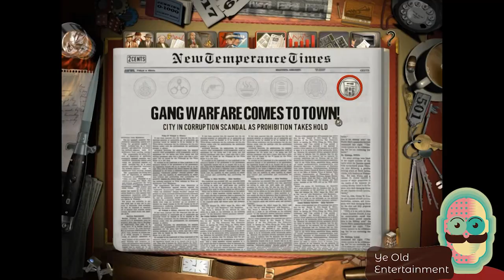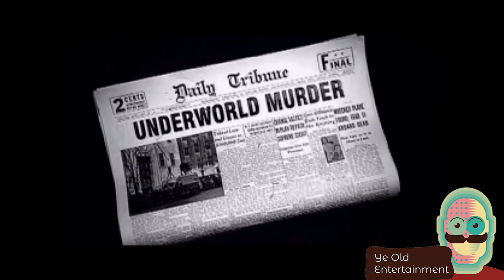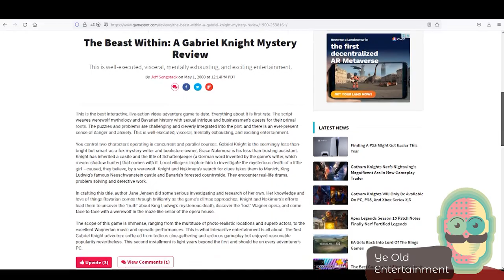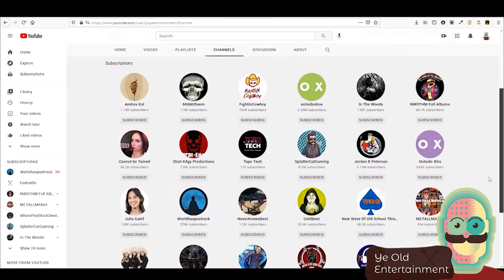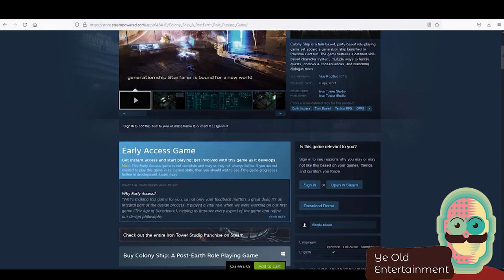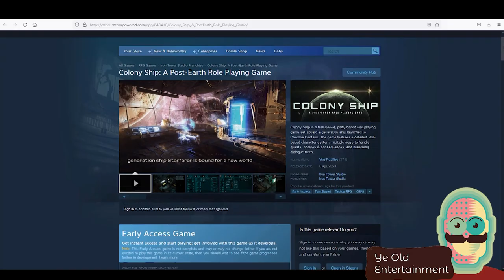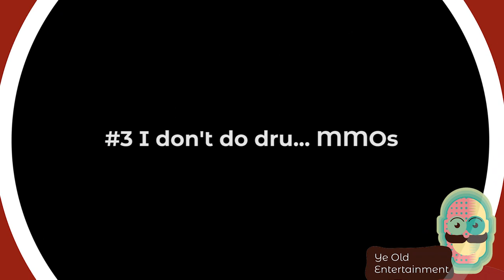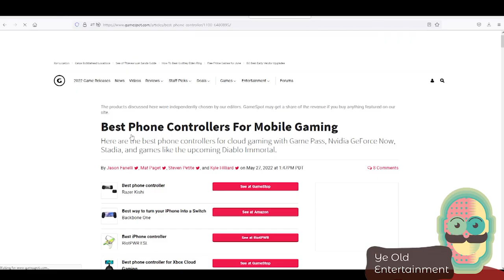These are my policies as a gamer! What are yours? (Typical gamer policies)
I thought it’d be fun to tell you about my policies, the times I broke them and whether or not it was worth it…I do have a couple of honorable mentions…
I don’t play in easy or story mode
I want to enjoy the challenge as it was meant to! Have I ever broken this policy? Yes… with two games… both of which were Super Nintendo Games: Contra III Alien Wars and Actraiser 2.
More than one ending? More than one playthrough!

I don’t generally watch other people’s videos to see what would’ve happened if I had done things this or that way. Have I broken this policy? Yes… I did play Fallout New Vegas a couple of times and both times I got completely different outcomes… but I was just too curious about all the roads not taken because it was so awesome. I'm also not going to play Sekiro again to check out the Shura ending. I'm fine watching the video.
So, here’s my top ten personal policies
#10 I don’t play games from all genres
I know I’m missing out on a lot but, I just don’t. I don’t care how good you all say Age of Empires or Civilization are, I just don’t play real-time strategy games. Racing games… Also not my thing. Have I ever broken this policy? Yes, I bought Gangsters by Eidos Interactive back in the day.
As for racing games, I played Mario Kart once or twice at a friend’s house… (hated it). Back in the day I played Outrun… which was o.k. but pointless, because it didn’t have a league or a championship. And before that, I played Grand Prix Circuit by Accolade which was o.k… but not enough for me to become an enthusiast.
And don’t even get me started on games like Fall Guys, Among us… no… just no…
#9 I never pre-order
#8 I don’t buy special/collector editions
I think most of the times they are a shameless cash-grabs. Have I ever broken this rule? Yes… I bought the “Overlord Edition” for Tyranny. When I heard that the people behind Pillars of Eternity were putting out a new isometric RPG, I immediately scoped it out.
For once it was something that didn’t seem derivative of D&D or The Lord of the Rings. I read the description on all of the editions available, and when I saw the Overlord Edition shipped with the soundtrack, a book of short stories and an art book, I went straight for that one. Do I repent this decision? Not at all!
#7 I don’t go in blind! I do my homework!
Whenever a game catches my eye… I wait until it’s been out for a couple of days… or weeks… or months and then I check my usual sources to decide if the game's for me.
This is a fairly new policy. I used to visit Gamespot back in the day, but that was before I realized that there were some youtube channels out there, hosted by gamers FOR gamers.
Have I broken this policy lately? Yes… with Black Geyser… and well… you’ll see how that went in the next video
#6 I don’t go with the meta

I’ve never been a competitive gamer, I might have dabbled in some of that for a brief while with Street Fighter II, but not much. Have I ever broken this rule? Kinda… during my second playthrough in Divinity Original Sin II, I checked out Fextralife’s guide and… borrowed some ideas… not all though. And for my third playthrough in Pillars of Eternity II I also checked their guide… just to make a better-informed decision on the best races and archetypes for multiclassing.
#5 I don’t get games in early access…
#4 I don’t buy a game more than once
This includes, different versions for different consoles, remasters or enhanced editions. Have I broken this rule? Yes, I got Beamdog’s enhanced editions for Baldur’s Gate, Baldur’s Gate II and Icewind Dale. Do I repent this decision?… kinda. But… If it hadn’t been for these editions, I wouldn’t have played the Heart of Winter, which I skipped back in the day.
And… well… I admit I recently acquired the Definitive edition for Outward… because that’s one of my favorite games of the last decade and.
#3 I don’t do MMO’s… anymore
Some of the fondest memories I have as a gamer, I have thanks to World of Warcraft. I also played Guild Wars… but that was s**t and also Battlefield 1942, but not for long. But those days are behind me! I’ve been clean for 12 years, 8 months and 13 days.
#2 I don’t play mobile games
I hate little screens, I hate touching on a screen to make things. I am a huge Diablo fan so you can imagine how I took the announcement about Diablo Immortal being an exclusive mobile game a few years back.

Have I ever broken this policy? Yes… I have this dumb game called Ninja Revenge and I had Marvel Champions on my phone once… which is not a bad game, but I didn’t go too far in it because…
#1 I absolutely never engage in pay to win, loot boxes, surprise mechanics or whatever they are called these daysI think it’s a predatory practice that we all should fight against. Have I ever broken this policy? … Heck no!